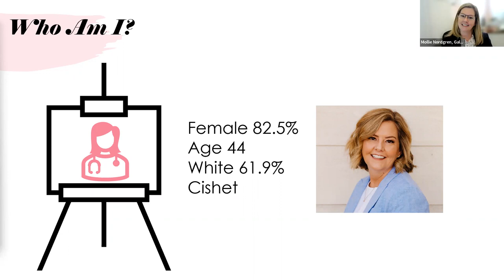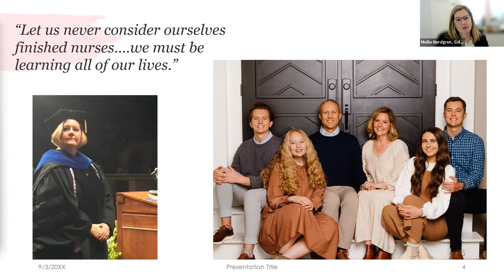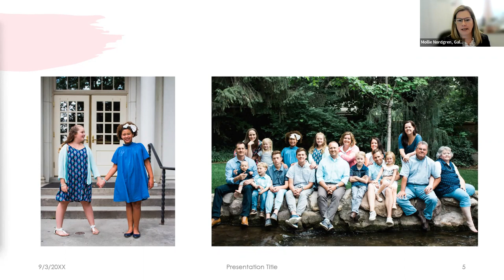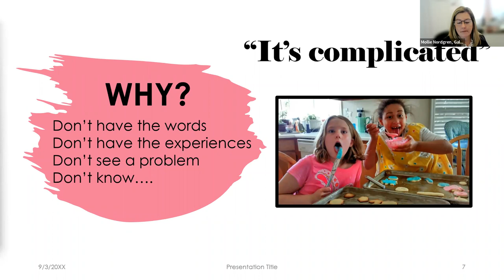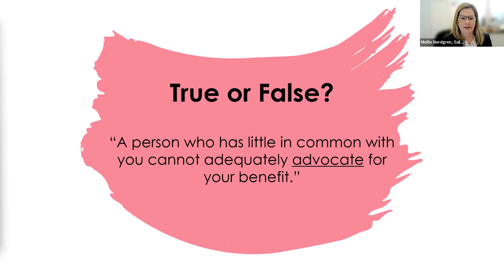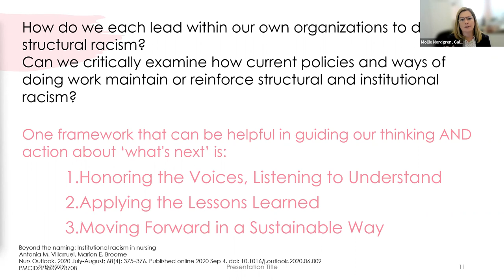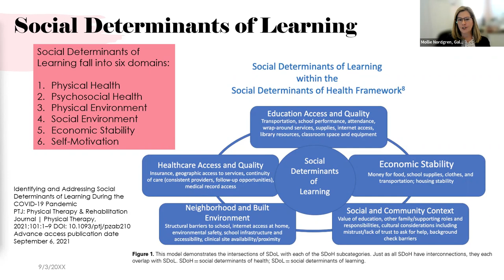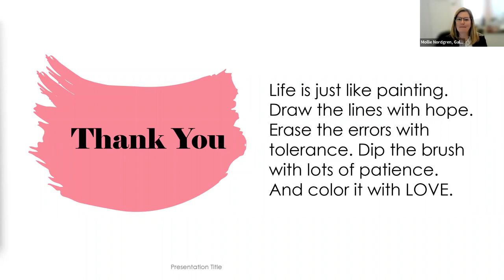Allyship: ENVEST Event, August 2022.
Mollie Nordgren, PhD, MSN, RN, CNE
Senior Director of Institutional Effectiveness and Quality
Dr. Nordgren is currently working with the NLN on the DEI Taking Aim Series. "My focus is on being an Ally-- I am a white, middle class, 44 yo, and cisgender. I fall into the largest demographic of nurses in all categories. We need nurses in this demographic section of the pie to increase their cultural intelligence apply DEIJ to their practice."

With proven skill in revitalizing and revamping prelicensure and undergraduate programs, Dr. Mollie B. Nordgren is a top expert in the design, delivery, and evaluation of nursing education. Currently serving as Galen College of Nursing’s Associate Vice President of Institutional Effectiveness and Quality, Dr. Nordgren has taught and led programs at multiple colleges after a successful career as a clinical nurse at a Level 1 Pediatric Trauma Center.

The programs Dr. Nordgren has implemented have dramatically increased NCLEX pass rates and ensured thousands of students have received education preparing them to provide culturally sensitive and inclusive care. Committed to improving diversity and equality in healthcare, she also collaborated with vendors to remove racial and gender stereotypes from patient simulation programs and developed new, interactive learning models.

Throughout her career, Dr. Nordgren has leveraged her expertise in national standards and accreditation requirements against her clinical nursing background and teaching experience to improve the quality of nursing education through her work with various nursing organizations including OADN, NLN, ACEN, Nurses on Boards Coalition among others.